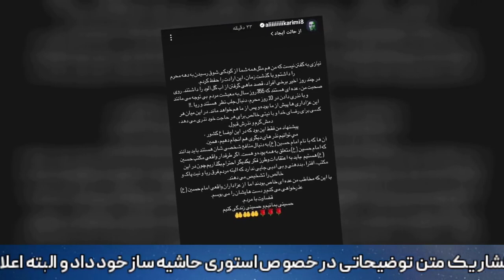معذرت خواهی علی کریمی از مردم:حامدرضا معاونیان: استوری علی کریمی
خبر امروز :
◀️علی کریمی با انتشار یک استوری توضیحاتی در خصوص اظهارات اخیرش داد.
◀️و از مردم عذرخواهی کرد
برای اطلاع از جدیدترین اخبار و حواشی سلبریتی ها مارو سابسکرایب کنید

معذرت خواهی علی کریمی از مردم
حامدرضا معاونیان
استوری علی کریمی
حواشی بازیگران
حواشی بازیگران ایران
بازیگران زن ایرانی
حواشی جشنواره فجر
اخبار و حواشی ایران
حواشی جنجالی بازیگران
اخبار صدا و سیمای ایران
حواشی هنرمندان
اخبار و حواشی سلبریتی ها
حواشی سلبریتی ها
حواشی خبر
علی کریمی
حواشی علی کریمی
انتقاد شدید صدا و سیما از علی کریمی
ali karimi
استوری جدید علی کریمی